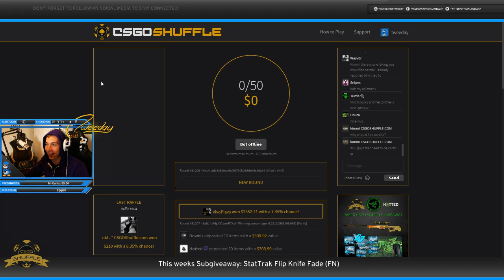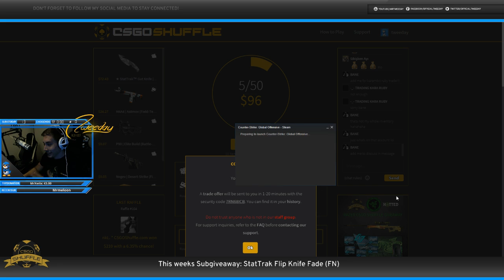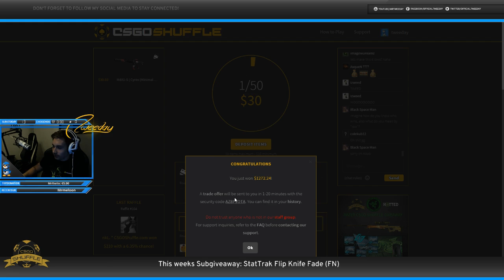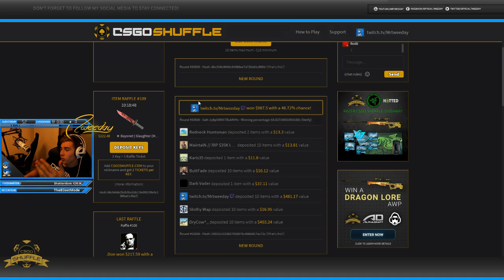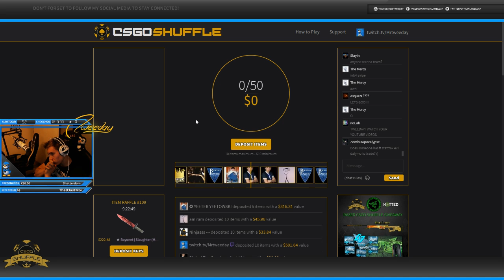CS:GO - Stream Montage #2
Some more highlights from my stream - games, cases and betting :) Let me know what you think!

►My Equipment, Software and Stuff:
▸ External HDD (6x)
▸ External HDD (3x)
▸ USB Hub
▸ Mouse Bungee
▸ PC Glasses
▸ Camera Lens (1)
▸ Camera Lens (2)
▸ Handy Tripod
▸ Camera Bag
▸ Video Cut Software
▸ Video Edit Software
▸ Audio Handy Recorder
▸ Microphone Lavalier
▸ Microphone Mount
▸ VLOG Camcorder
▸ Video Light
▸ Complete "Pro" Light-Setup
▸▸ Stream Penguin (:D) Mascot